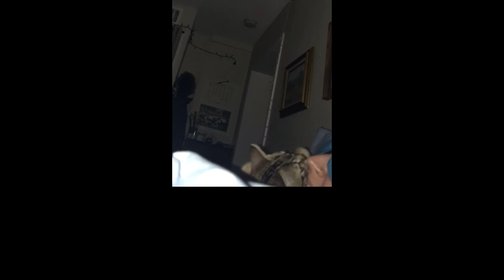Hilarious cat at 4 am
credit to @mochamonstercat on TikTok